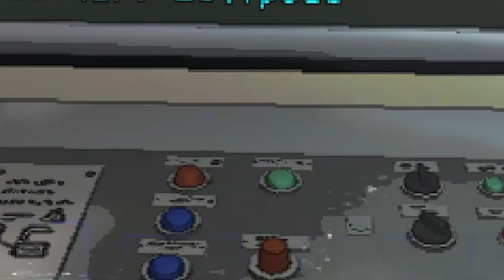Lethal company with my boyfriend and sister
-mae